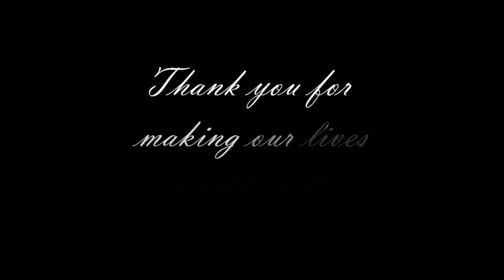Jamie's Tribute video